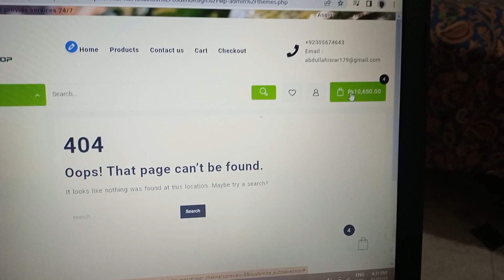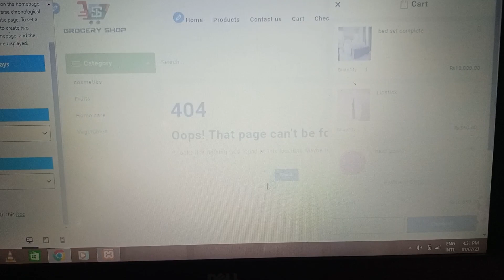ACHA DIN GUZARNY KA RAZ?? IS VIDEO ME.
In this video i am giving you tips and tricks that how you can make your day pleasant and relaxing.
You can start your day with chai or coffee which gives you nicotein to kick start your day.
Stay disciplined to your tasks of the day, always try to avoid see and hear negative people.